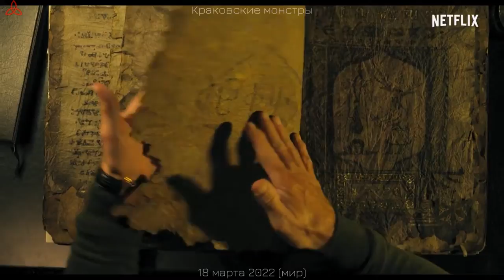Краковские монстры 👽 Русский трейлер (1-й сезон) 👽 Сериал 2022 (Netflix)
Русский трейлер 1-го сезона сериала "Краковские монстры" [2022] от Netflix.

Канал "В Рейтинге" © Лучшие новые трейлеры на русском к фильмам, сериалам, мультфильмам и играм.

• Премьера: ►18 марта 2022 (мир)◄
• Платформа: Netflix
• Оригинальное название: "Krakowskie potwory"
• Жанр: ужасы, фэнтези
• Страна: Польша
• Режиссер: Кася Адамик, Ольга Хайдас, Барбара Либерек, Стах Линовский
• Актеры: Анджей Хыра

Терзаемая прошлым молодая женщина присоединяется к загадочному профессору и его одаренным студентам, которые исследуют паранормальные явления и борются с демонами.